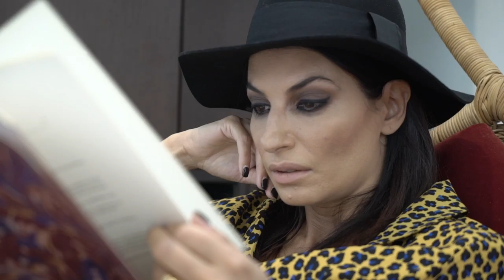Free Stock Footage